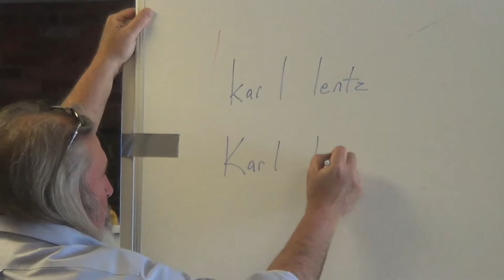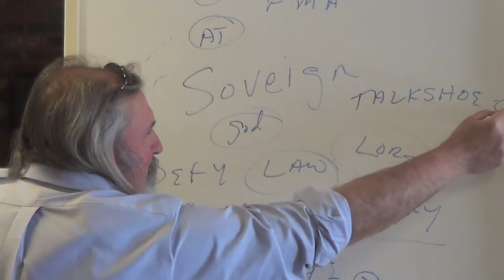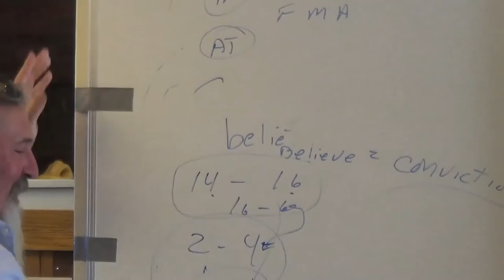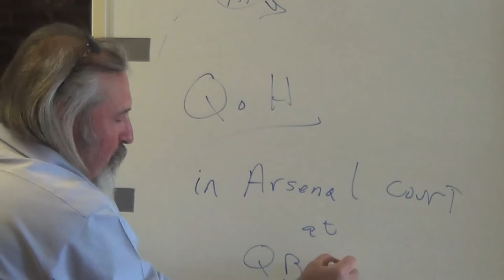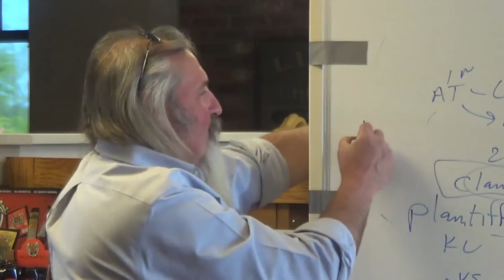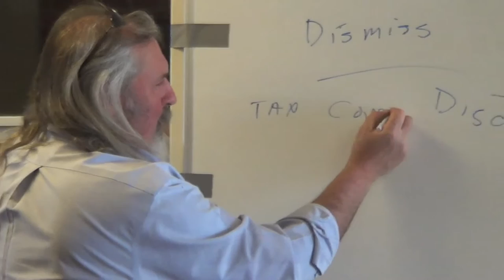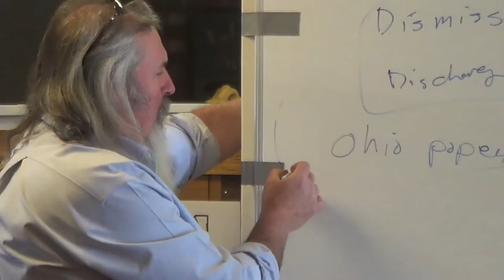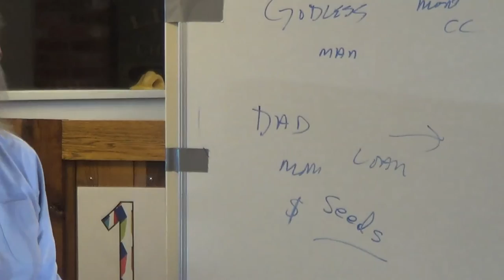KarlLentzAtJohnsonCityTennessee2016April16_02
April 16th, 2016 near Johnson City, Karl Lentz shared life experiences, insights, short stories, unkommon law maxims, court experiences, teachings by his father and mother, and common sense learned by farming land, and raising animals.